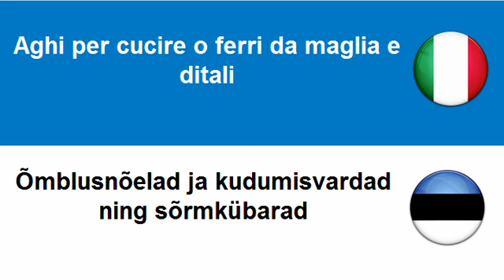Imparare l'Estone = Aghi per cucire o ferri da maglia e ditali